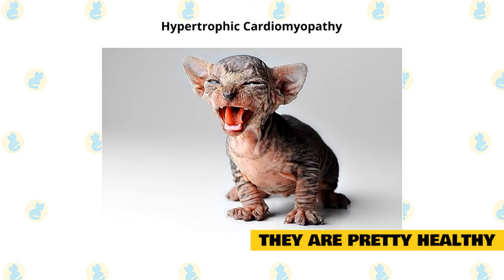Sphynx Cat 101 : All You Need To Know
Ever since Sphynx cats first hit the scene in the 19 60s, the result of a genetic mutation, according to the Cat Fanciers’ Association, cat lovers have been enamored with these adorable, hairless kitties.

If you’re thinking about bringing a Sphynx into your life, here’s what you need to know.

THEY ARE STUNNING ANIMALS.

Not everyone will agree to this since Sphynx cats are hairless, and the thought of a hairless feline is usually not as appealing to some people looking to adopt a furry pal. The Sphynx cat is ‘the example’ of the fascinating morphology of a feline.

They usually do not have any eyelashes or whiskers, which allows you to pay more attention to their highly expressive, almond-shaped eyes, and whisker pads. For this very reason, a majority of non-cat owners and even cat owners find this breed unappealing or referring to it on a more extreme level as ugly.

THEY ARE REFERRED TO AS THE “VELCRO LAP CATS.”.

They are not into being petted vigorously, or even being carried, which is why you may want to leave them on the ground to “walk the walk”, and not carry them forcefully or pet them when they are not in the mood.

They prefer to lay on a surface that is warm and soft rather than on the floor. You may also commonly find them on the top of a television or computer monitor, tucked underneath the blankets, or basking in the warm rays of the sun near the window panels.

THEY ARE FAST LEARNERS.

Sphynx cats are fast learners. They are less moody unlike other cats, and once you get them engaged, they will be by your side 24 7. So, if you are planning to teach them a game of fetch, you are in luck since Sphynx cats tend to learn at a very fast pace. This is because they are very people-oriented and do not like to be left alone.

They do not just respond to your cues but participate actively, making you more interested in teaching them. This is also one of the reasons why they make for amazing show cats and look adorable in any outfit you dress them in.

THEY ARE EXTREMELY FRIENDLY.

Once you start playing with them, you may get tired after a while, but your pet friend will make sure that you are on your toes and not slacking somewhere. One of the reasons Sphynx are so friendly is that they rely on their owners to keep them warm and friendlier cats may be selected for breeding.

They are also very friendly to other pets. You will not see them making loud, ear-scratching noises when you take them with you to the park or invite a friend with a feline companion. This makes them less territorial and a fun pet to live with.

THEY ARE A LIVING CHATTERBOX.

Sphynx cats are well known for being noisy. Since they are known to be people-oriented, they communicate to their owners using a repertoire of squeaks, chirps, and whines. You will be amazed to know that the Sphynx cat responds to you in an annoyed tone if you disturb her while she is resting. You can actually make out from her squeaks and chirps that she is talking back to you, saying “why do you not let me sleep, Hooman?”

THEY HAVE A HEARTY APPETITE.

These chatterboxes are not just for talking or complaining to you. When they are not expressing themselves, they are filling up their tummies. Sphynx cats have heavy appetites, or you may say an enviable metabolism. So, if you want to keep your pet healthy, you need to have a budget that meets your cat’s needs. This means you need to buy quality cat food, and plenty of it to make sure it does not go to bed hungry.

THEY DO NOT LIKE TO BE ALONE.

Unlike most cats that will not mind if you go out on a date and leave them behind, Sphynx cats want your attention all the time. Even if you have been planning for that isolated hot shower after a sweaty routine at the gym, you will find your Sphynx clinging to the edge of the tub.

You may also notice their unblinking, piercing eyes responding to you, “I don’t think so”. The amazing part is that they can even open doors. On the other hand, if you are not home most of the time, you can have a pair so that they can give each other company.